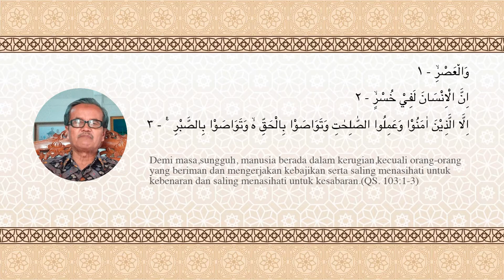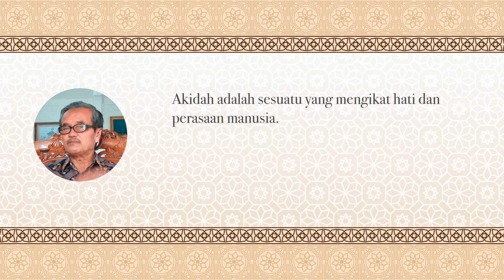08 Akidah Islamiyah